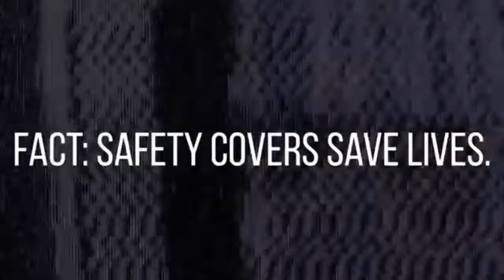Why Every Swimming Pool Homeowner Needs a GLI Safety Cover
To shop our extensive stock of GLI inground safety covers

Ever wonder why you should own a Safety Cover?  Then you need to watch this brief video showing "real life" events.  If the homeowner did not have a Safety Cover protecting their pool, the driver of the vehicle in this clip would have been in serious danger.

Family-owned since 1989, E-Z Test Pool Supplies has 3 retail stores in the Southern NH and Metro-Boston area, plus an extensive online store for all things pool related.